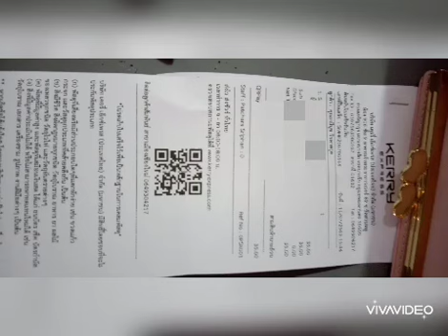ส่งพระของขวัญหลวงปู่ทวดวัดห้วยมงคล 2 องค์ ค่ะ 11 ก.ค. 63